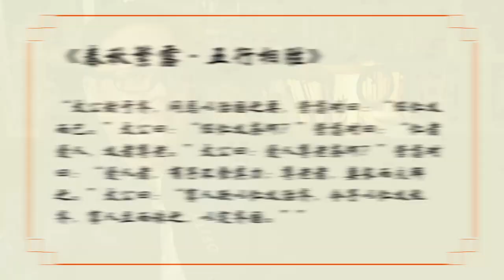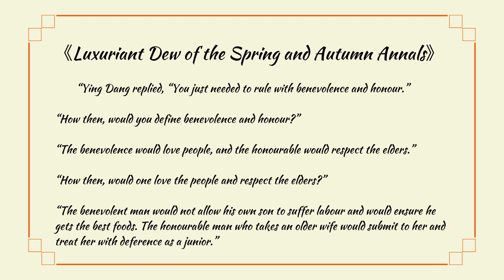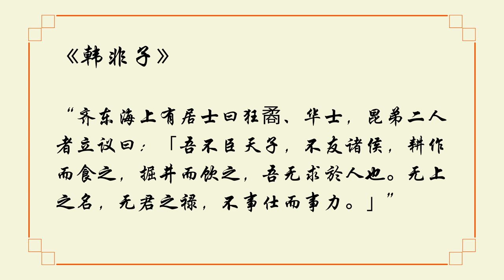Jiang Tai Gong’s State of Qi 姜太公治齐 | Chinese History - The Western Zhou Dynasty E19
In this episode of ‘The Western Zhou Dynasty’, we’re going to talk about the State of Qi(齐国), one of the first new states to be established under the Zhou Kingdom, and possibly the first state to be granted as an autonomous fiefdom to a non-royal family member of the dynasty.

How did jiang Tai Gong approach the governance of this borderland state, and what were the governing principles that grew this backwater of the kingdom into one of the wealthiest and most powerful states throughout the entirety of the Zhou dynasty?